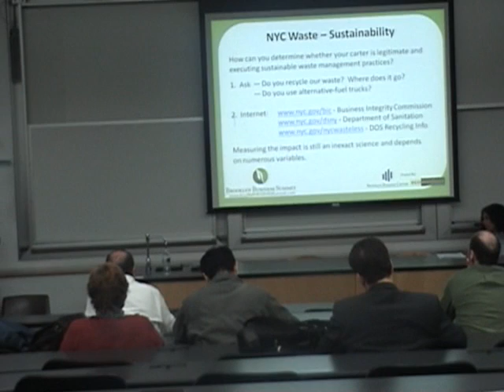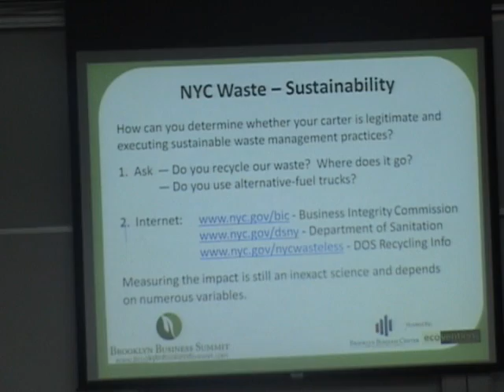David Biderman Speaks at the Brooklyn Business Summit at Polytech University of NYU part.4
The goal of the Brooklyn Business Summit is to provide a progressive venue and agenda for small business owners and entrepreneurs looking to become small business owners. We will provide as many tools, resources, and opportunities as we can in order to aid these entrepreneurs in their path to success.